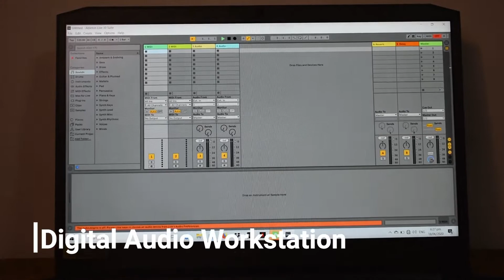MY DRUM STUDIO TOUR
For those of you who want to set up a music studio at home and start your own music channel, here are some of the basic things that you will need:

1. Laptop
2. Audio Interface
3. Camera
4. Lighting equipment
5. Microphones

My studio is about 80% D.I.Y.!  For the walls and flooring, we used carpet tiles (you can buy this on sale!) For soundproofing, we "sandwiched" foam sheets in between the walls. We installed a customized bracket around the drum kit to hang some extra cymbals, wires, and microphones (but this is optional). Since the music studio is an enclosed space, you'll need an AC unit. Lastly, if you're wondering about the wooden box, it is where I store my extra drum sticks, drum sheets, etc.